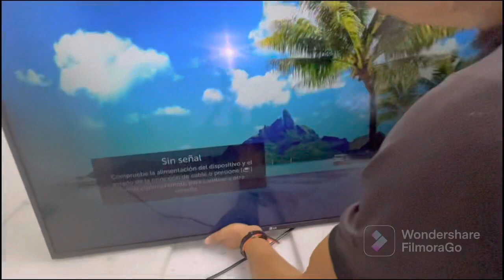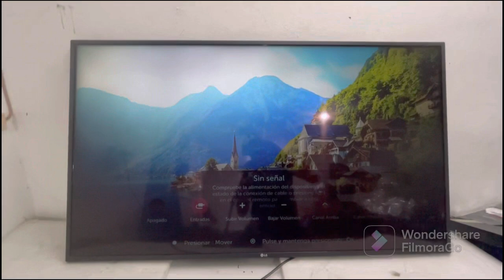🤫MI PANTALLA NO DA VIDEO MIRA LA SOLUCIÓN